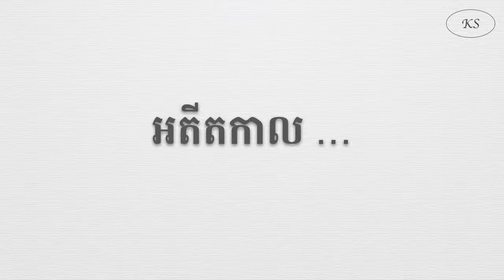Kou Sopheap កុំអស់សង្ឃឹម …